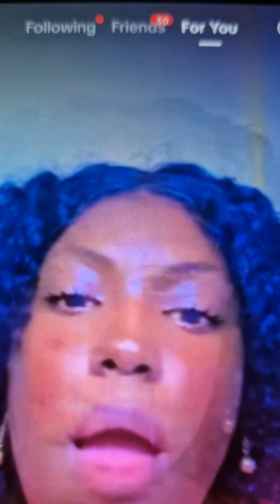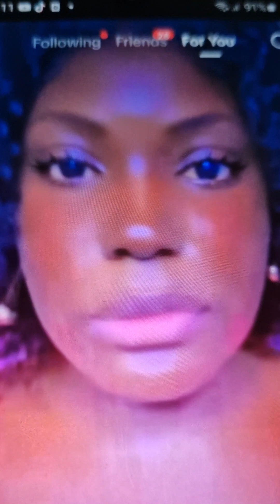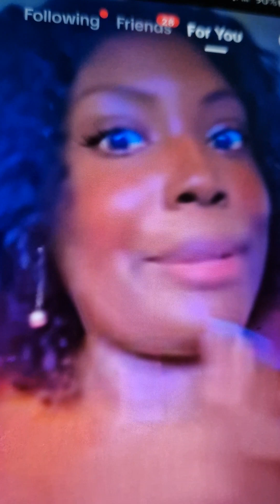teacher embarrassed student about class party 🥳 allpurpose please subscribe thank for everyone 🙏